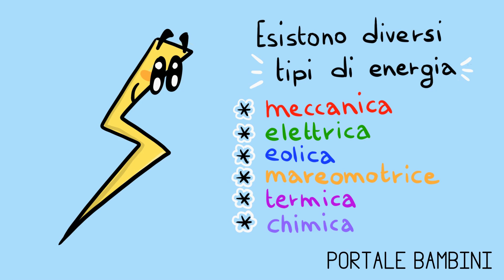L'Energia: appunti per la scuola primaria | Portale Bambini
In questo video potete scoprire insieme al piccolo Lampo cos'è l'energia.

Leggete i nostri appunti e stampate le schede su Portale Bambini